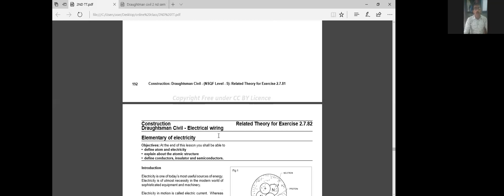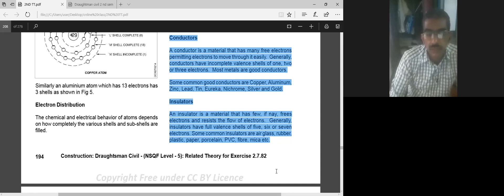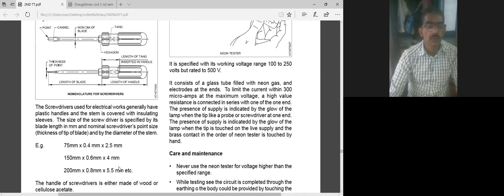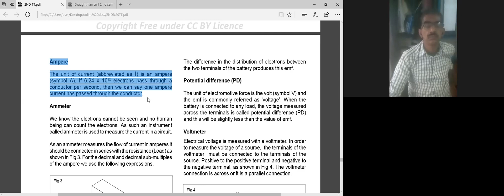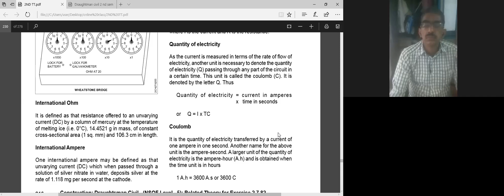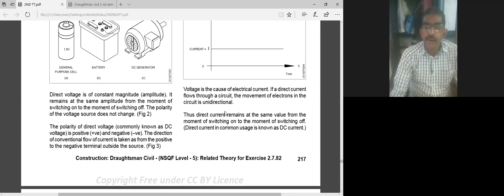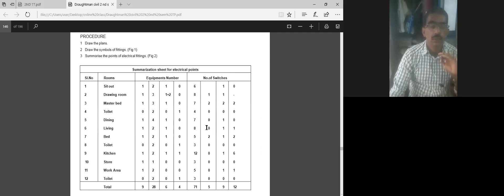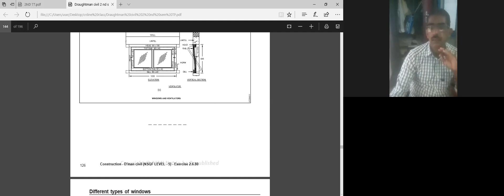GOVT: ITI MADAYI ONLINE CLASS , D/CIVIL ANNUAL-1